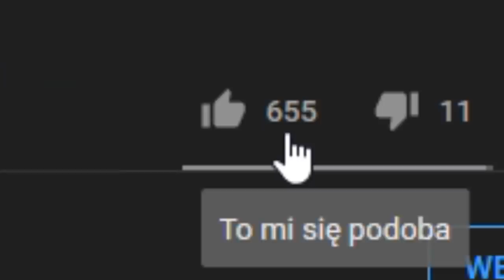Wojna Religijna? A na co to komu? EU4 PL Ditmarshen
EUROPA UNIVERSALIS 4 PL | DITMARSHEN 03

OPIS
 W tej serii z Dithmarschen w Europie Universalis 4 przetestujemy build idei pod obniżanie agresywnej ekspansji. Celem gry Dithmarschen w EU4 PL, będzie zdobycie osiągnięcia Lessons of Hemmingstedt, który polega na zniszczeniu Danii. Następnie stworzenie Rewolucyjnych Niemiec oraz przejście systemu misji.

ROZGRYWKA
⚔️Nacja: Dithmarschen
⚔️Modyfikacja : brak
⚔️Poziom trudności: HARD
⚔️Patch. 1.30.03
⚔️Osiągnięcia: Lessons of Hemmingstedt
SPOŁECZNOŚĆ
😜Grupa FB: Imperialiści Lookasa